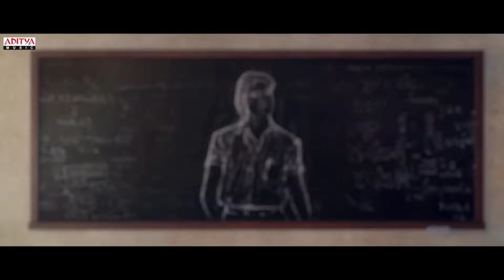Oruthala kadhala tantha from va vaathi🎧